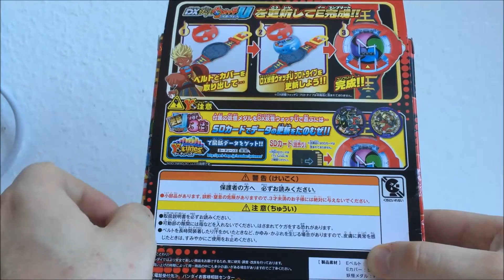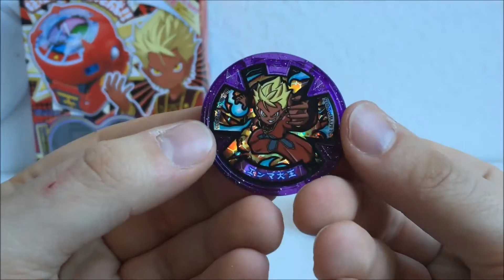Yo-Kai Watch - U Evolution Kit Version E - Review(german)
Hallo Leute,
es ist wieder Zeit für eine Neue Review, die weder Kamen Rider noch Super Sentai ist!
Heute stelle ich euch das Yokai Watch - U Evolution Kit Version E
Wenn es euch gefallen hat gibt einen Daumen nach hoch, über Kommentare freue ich mich immer und wenn ihr keins meiner Videos mehr verpassen wollt drückt einfach auf denn Abo Knopf^^

Hier habe ich meine Erweiterung gekauft:

Die Lord Enma habe ich hier gekauft: